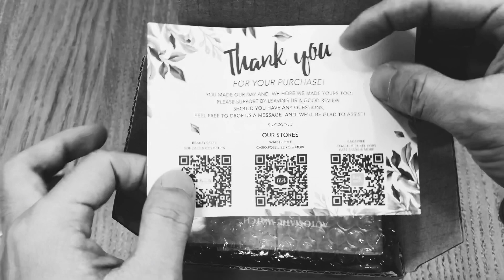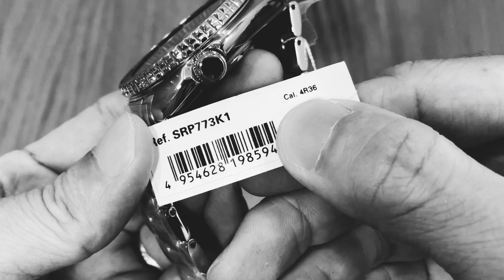Noir Edition - Seiko Turtle SRP773K1 Unboxing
Please indulge me for a moment. I couldn't resist putting out a Noir version of the unboxing.

You can help the channel.

Music: Queen of Diamonds from Cool Cat Music, free to use from Splice video editing software library.